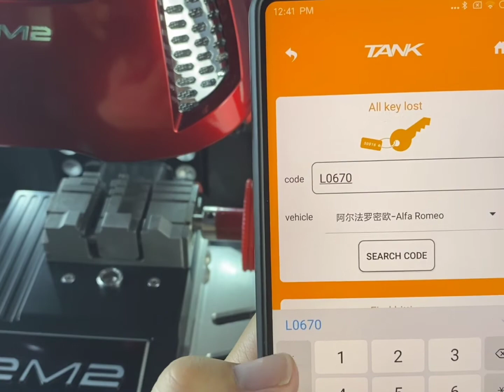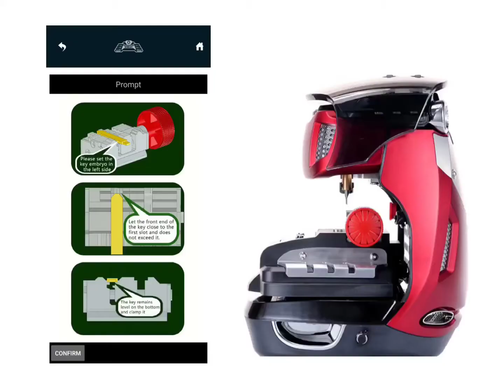2M2 magic tank key cuttiing machine work for Toyota 40 all key lsot